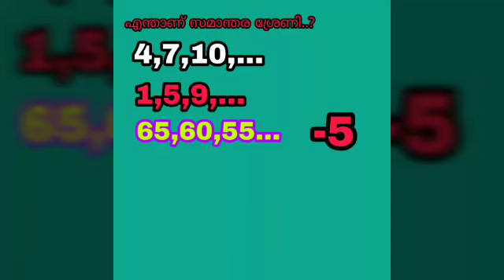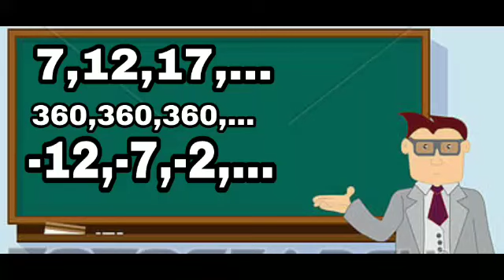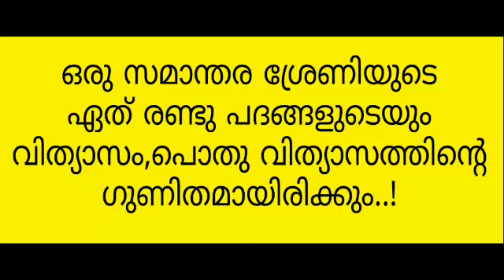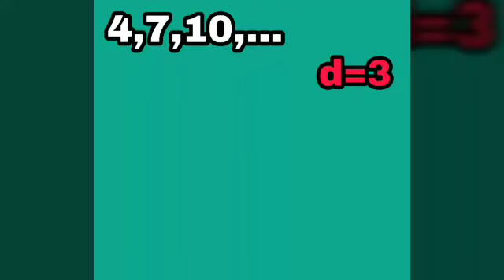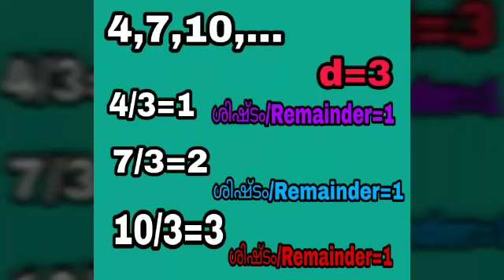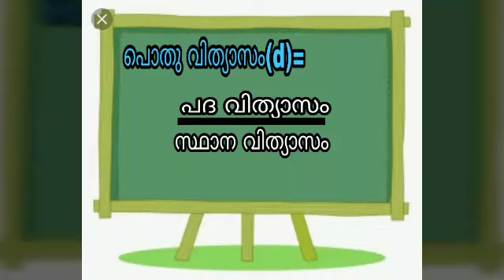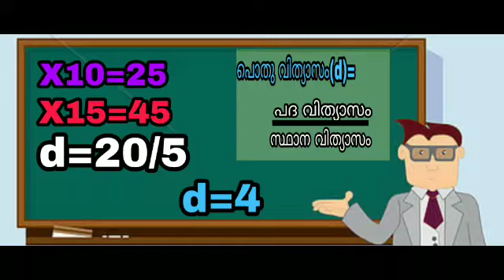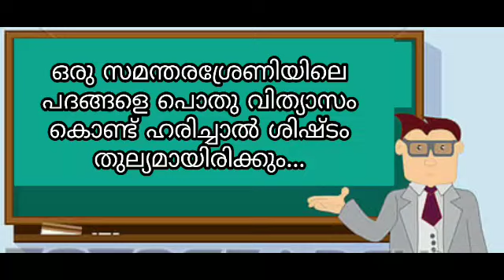സമാന്തര ശ്രേണി/Arithmetic sequence/Part 1 SSLC/maths/chapter 1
SSLC/Maths/Chapter 1/Arithmetic sequence/സമാന്തര ശ്രേണികൾ/introduction part